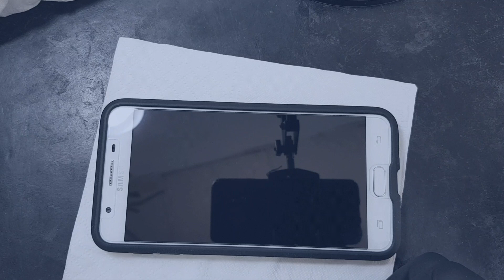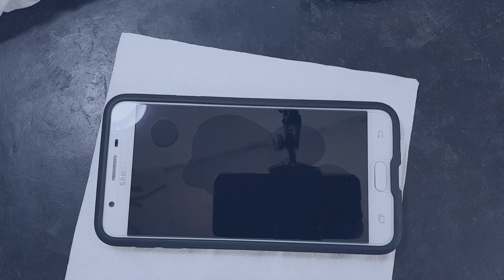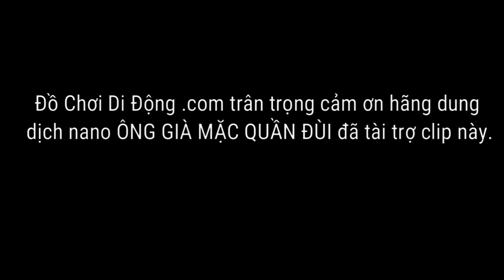Phủ Nano? Có hiệu quả không?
Lâu nay nghe đồn phủ nano xong màn hình điện thoại sẽ bóng loáng, ít dính vân tay, không bám nước mà mê quá. Sẵn dành dụm được 1 ít ngân lượng ad chạy ù ra chợ cây Quéo mua 1 hủ về để quay clip cho mọi người xem. Có thật như vậy không thì xin mời mọi người cùng xem clip nha.